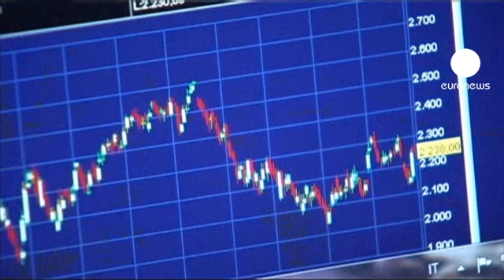Avrupa'dan Draghi'ye olumlu tepkiler geliyor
Avrupa Merkez Bankası Başkanı Mario Draghi'nin dün 'Euro'yu kurtamak için ne gerekiyorsa yapmaya hazırız' demesi Avrupa piyasalarını yeniden canlandırdı, İtalya ve İspanya'nın yüreğine su serpti. Fransız Maliye Bakanı Pierre Moscovici de Draghi'ye olan güveninin altını çizdi

"Ben Bay Draghi'nin ne gerekiyorsa yapacağına inanıyorum. Bu yüzden piyasalar yatıştı, İtalya ve İspanya'nın faiz oranlarıyla ilgili de piyasalar rahatlayabilir."

Draghi'nin tahvil piyasalarına müdahalede bulunabileceklerine işaret etmesiyle Avrupa borsaları ve Euro yükseldi, Euro Bölgesi ülkelerinin borçlanma maliyetleri düştü. İtalya'dan da bu açıklamalara olumlu tepkiler geldi. Bankacı Emanuelle Bonabello piyasaların tepkisini bildirdi:

"Avrupa Merkez Bankası Başkanı Mario Draghi'nin açıklaması olumlu bir hava yarattı, piyasalar da olumlu tepki verdi. Bizim borçlanma maliyetimiz bile bir önceki seansa göre düştü."

Kulislerde Avrupa Merkez Bankası'nın önümüzdeki haftalarda, ikincil piyasadan borçlanma kağıdı alımı yapmaya hazırlandığı konuşuluyor.

Diğer yandan Draghi'nin açıklamalarına tahmin edilenden de pozitif tepki veren piyasalarda beklentilerin yükseldiği, bir an önce harekete geçilmemesi durumunda hayal kırıklığının da büyük olacağı belirtiliyor.